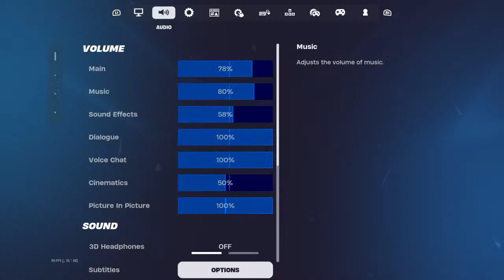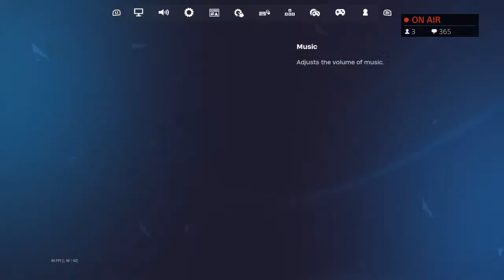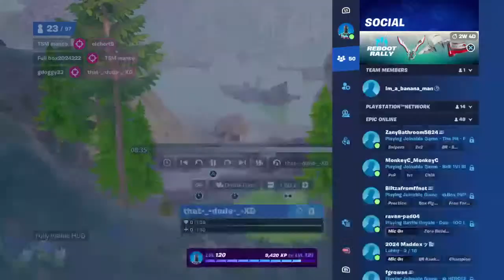Grinding Ranked Fortnite?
Please contact
Looking for a team to promote clips! (Start sharing and use thatdudexd & @ me)
Other socials: